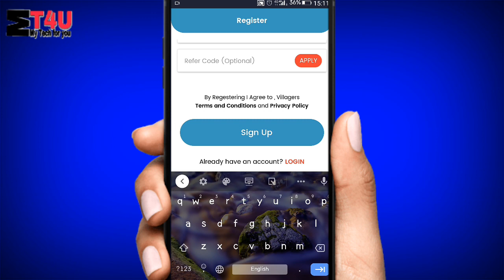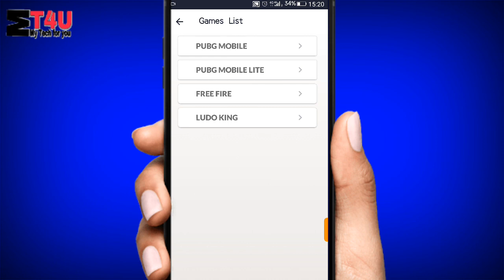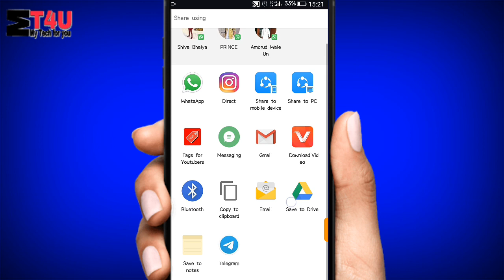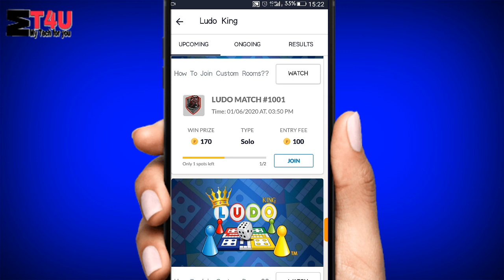How To Earn Money By Playing Online Games || New Trick 2020|| Pubg.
इस वीडियो में मैंने आपको बताया है कि आप कैसे गेम खेल कर पैसे कमा सकते हैं वह भी सीधा अपने पेटीएम गूगल पे फोन पर मैं डाल सकते हैं मिनिमम रेडियम 10 रुपीस

Hey !
Pubg/Free Fire Lovers.

Want to make Some Cash Out of it?

Try Out Player Army Turanament App.
Join Pubg,Free Fire,Ludo and More Game and Win Cash.
You Can Withdraw In Paytm or Upi.

Register Using the Refer Code Given Below to Get 5Rs Sing Up Bonus.

Refer Code: rajputprince

Hello, friends this is my new channel I want just 1K subscribers and 4000 watching are for monetize my channel please help me to complete this goal.
In this channel I I upload videos about app review Unboxing, tips and tricks, YouTube tricks, etc.
I try to upload minimum size video like 4 to 5 minutes for save your time.

How to earn money by pubg mobile lite
How to earn money by playing free fire
How to earn money by playing Ludo
How to earn money by playing online games
How to earn money
How to earn money with playing game
How to make money online
Per kill 99 rupees per kill online rupees
How to make gaming channel
Best earning app
Best online gaming app
Best game in the world
Top 10 games in the world

My Tech 4U

My name is Prince